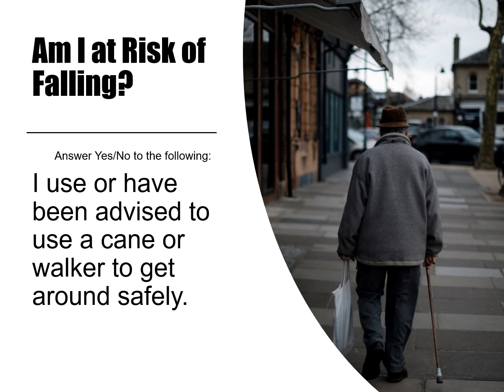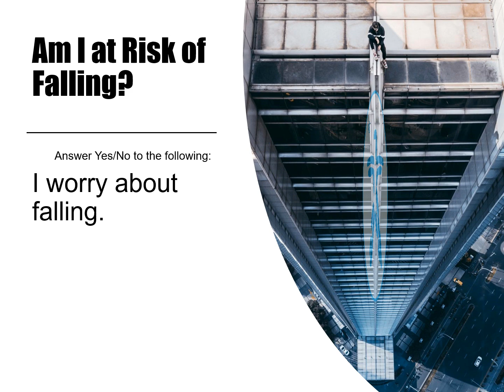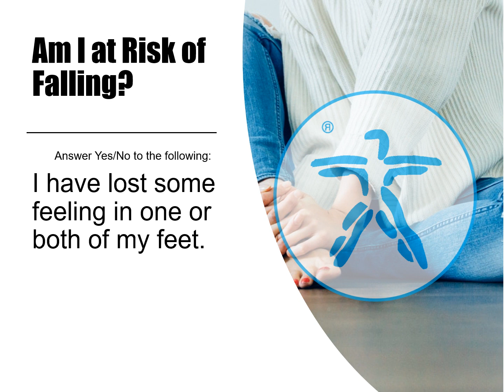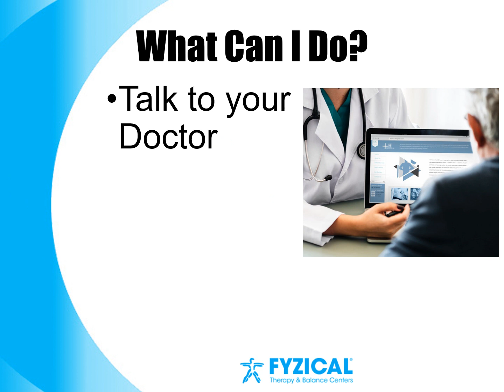Are You at Risk of Falling?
This simple 12 question Falls Risk Screen can help you identify whether you are at risk for falling. If you have questions, talk with a healthcare provider directly.